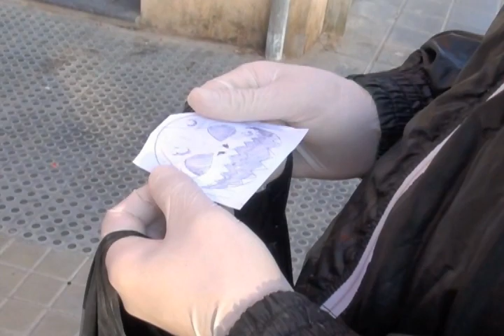Souls of Halloween by Duke103. Street Art 2011.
Orange souls 2011.